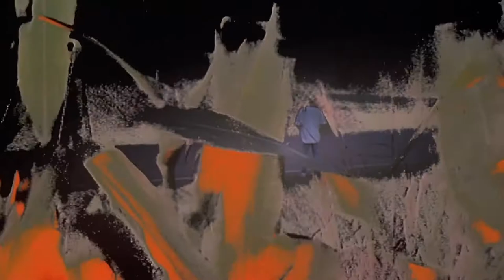Retro Grade: Children Of The Corn 2: The Final Sacrifice (1992)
It's back to Gatlin we go on this episode of the Retro Grade, with Children Of The Corn II: The Final Sacrifice. And as evidenced by the countless films after this one, there is nothing "final" about this movie.